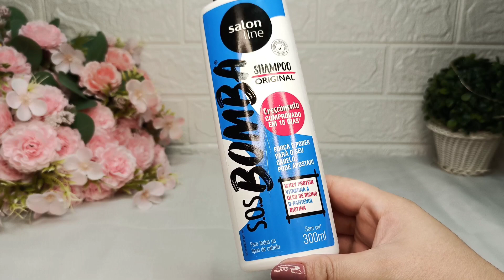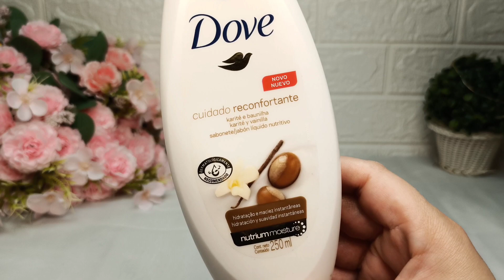Comprinhas de Farmácia que Valem muito a pena 🤩✨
Olá 🙋🏻‍♀️
Espero muito que vc goste do conteúdo e que permaneça conosco 🥰